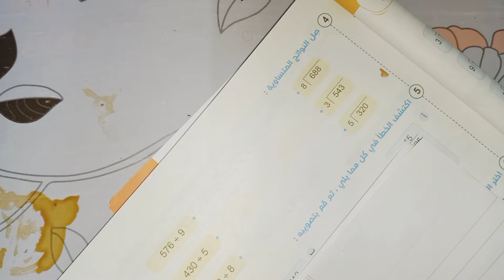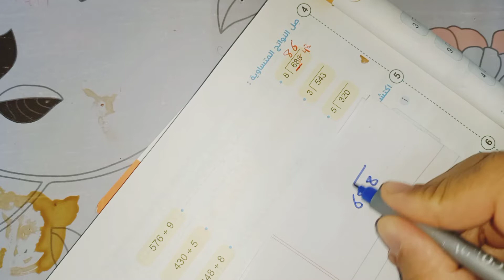خوارزمية القسمة العيارية I القسمة المطولة I رياضيات رابعة الترم التانى I حلقة 12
تدريبات كتاب سلاح التلميذ - خوارزمية القسمة المعيارية - القسمة المطولة